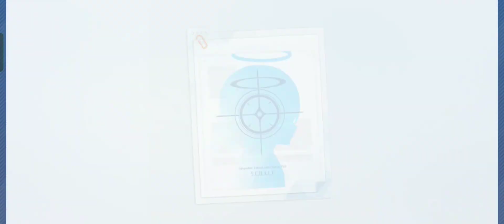Nihahahaha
Chat channel in Facebook group